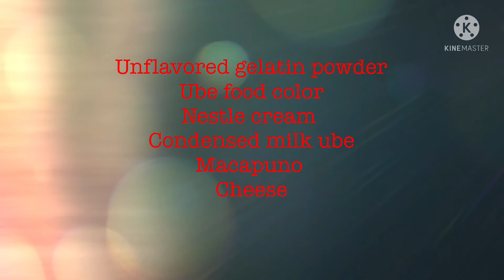Cheesy Ube macapuno salad❤️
Best desert ever!!!
Mura na at masarap pa🧡💜